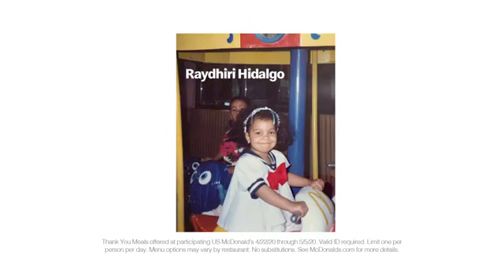Grown Brave I McDonald’s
맥도날드를 먹으며 큰 아이들은 코로나를 위해 힘쓰는 의료진이 되었다. / 맥도날드의 Grown Brave 광고